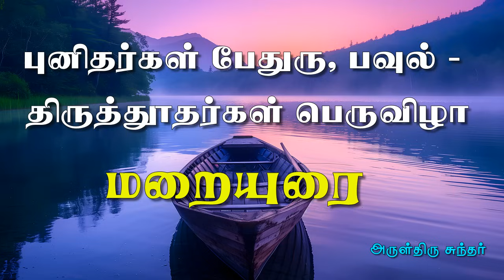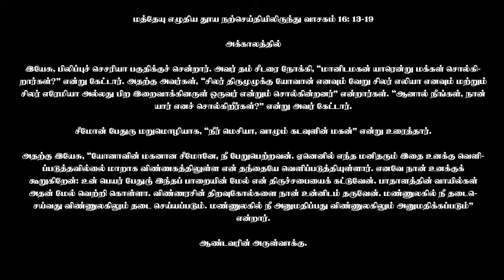29 ஜூன் 2024 | புனிதர்கள் பேதுரு, பவுல் - திருத்தூதர்கள்பெருவிழா|திருப்பலி மறையுரை | Rev Fr sundar